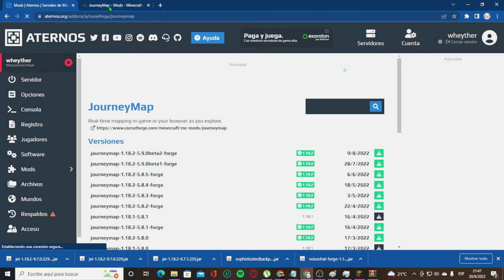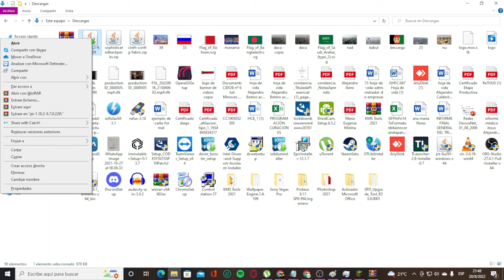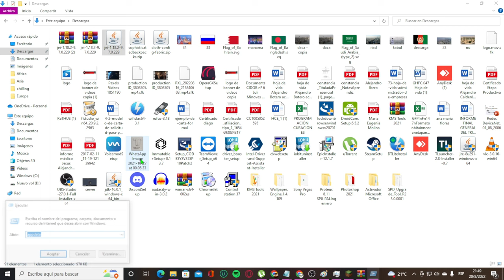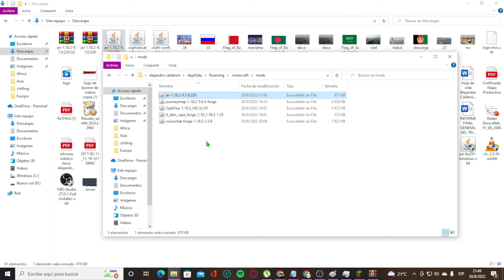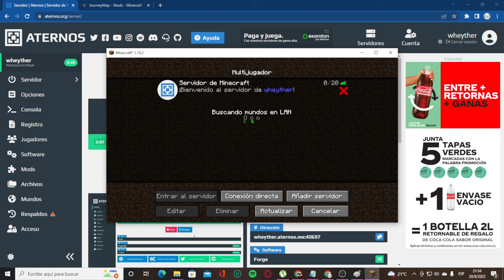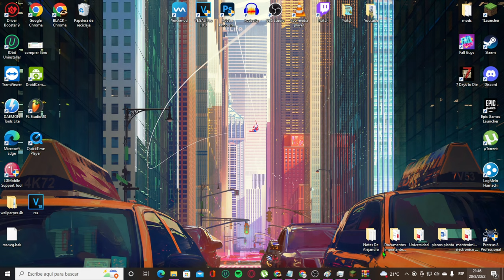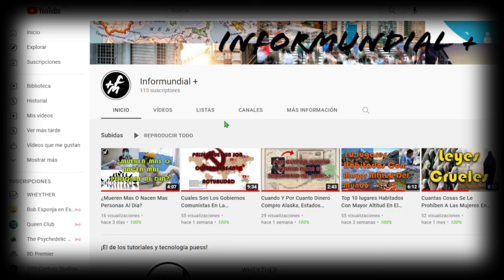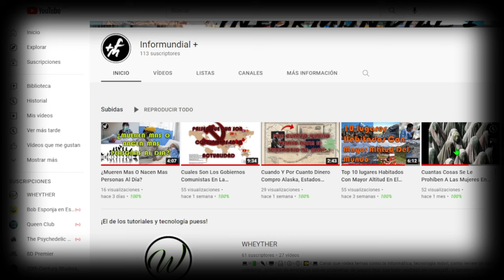Instalar Mods Externos O De Otras Páginas En Un Servidor De Aternos Minecraft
En este video te enseño a colocar mods externos a tu server de minecraft en aternos, osea no siempre estan todos los mods en la seccion de mods de aternos o estan pero no para las versiones que necesitamos de nuestro server por eso hoy te enseñare eso, espero les guste el video, yo soy wheyther, suscribete es gratis :)

Discord official del canal donde se podra solucionar errores o buscarlos entre todos y tambien jugar minecraft en mi server de aternos :)

Puedes ayudar al canal con una donación en paypal con el monto que desees, eso ayudaría muchísimo al canal y a permitirme dedicar más tiempo a crear más contenido como este, ya sean tutoriales, soluciones, análisis, unboxings etc, te lo agradeceria muchísimo :)